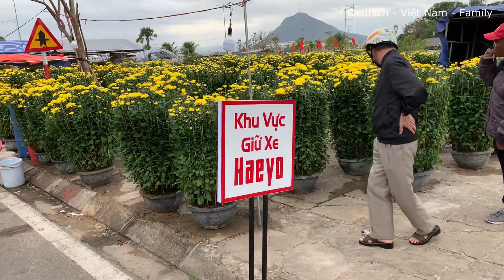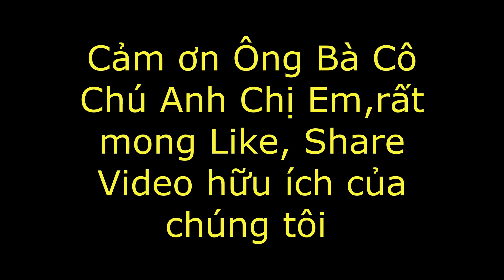Phú Yên - Chợ Hoa - FLOWER MARKET